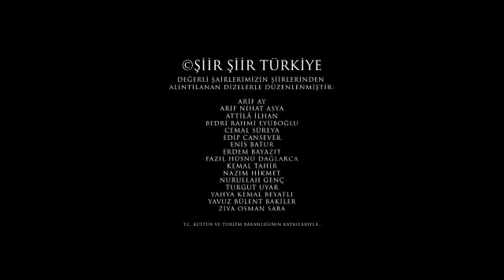"Şiir Şiir Türkiye"4. Sınıf Türkçe Dersi Dinleme/İzleme Metni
Kanalımızda Türkçe dersiyle ilgili dinleme metinlerini bulabilirsiniz. Bütün öğrencilere iyi dersler dileriz.